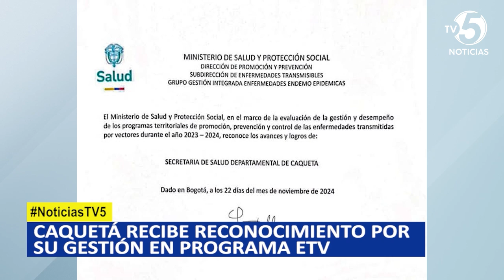Caquetá recibe reconocimiento por su gestión en programa ETV